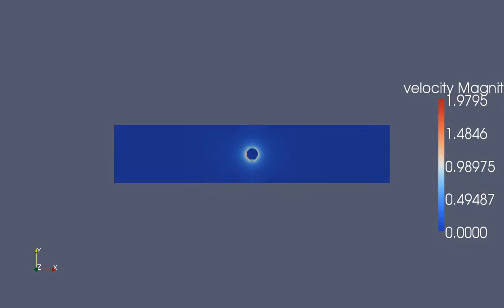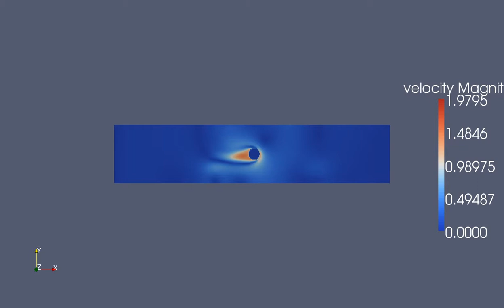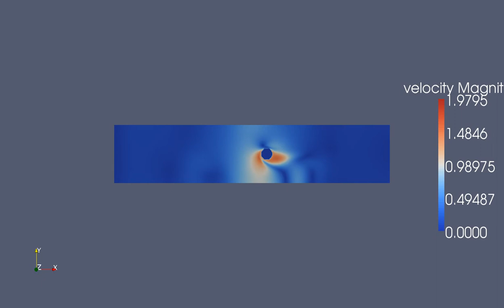Oscillating Sphere (CFD Project)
This project was made by a group of 3 Master in CSE students within the course Computational Fluid Dynamics Lab at the TUM